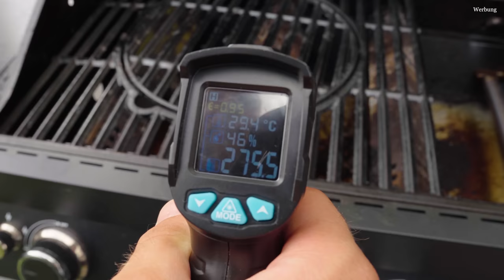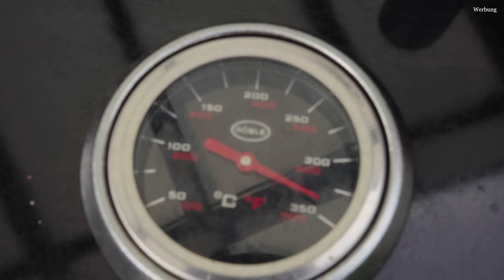REALTALK Warum die Deckeltemperatur EGAL ist! Hitze im Grill richtig nutzen!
𝗜𝗻𝗵𝗮𝗹𝘁𝘀𝘃𝗲𝗿𝘇𝗲𝗶𝗰𝗵𝗻𝗶𝘀:
1. Videoinhalt
3. Rezept / Produkt
5. Kontakt
1. 🎬 𝗩𝗜𝗗𝗘𝗢𝗜𝗡𝗛𝗔𝗟𝗧:
In diesem Video klären wir ein paar Mythen zum Thema Grillen. Insbesondere beim Gasgrill aber auch bei einem Holzkohlegrill! Die Deckeltemperatur ist nämlich EGAL! Zumindest, wenn es darum geht zu schauen, wie gut ein Grill ist! Viel wichtiger ist die Hitze am Rost und die Strahlungshitze. Diese Formen der Wärme nennt man: Konvektionswärme (heiße Luft), Infrarotwärme (Strahlungshitze) und Kontakthitze (Branding am Rost). Was entscheidend ist, was man beachten soll und ob es Unterschiede zwischen Gas und Kohle gibt. All das in diesem Video.

00:00 Begrüßung / Videoinhalt
01:02 Disclaimer
01:47 Wie genau ist das Deckelthermometer?
04:24 3 Arten von "Wärme" im Grill
05:55 Temperaturen beim Holzkohlegrill
07:43 Ist ein Gasgrill schlechter als ein Holzkohlegrill?
08:40 Temperaturen beim Gasgrill
10:13 Die Deckeltemperatur ist EGAL!
11:58 Steaks grillen - Gasgrill vs Holzkohlegrill
13:23 Geiles Fleisch
14:15 Gibt es einen Unterschied zwischen Gasgrill und Holzkohle?
15:10 Zusammenfassung & Fazit

2.2 Instagram:
Bekommt einen Einblick hinter die Kulissen!

❤Ich danke euch für euren Support!
Inhaltlich verantwortlich:
Joscha Bastians und Madita Giehl GbR